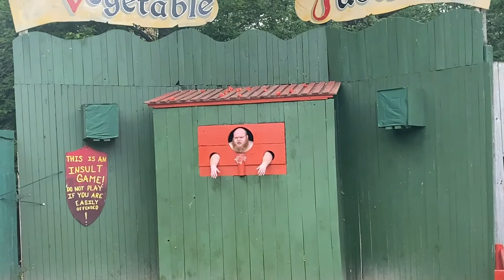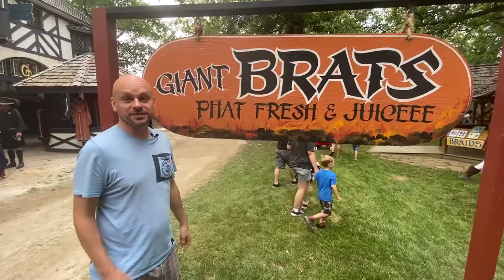Mandy Does Stuff & Things: Bristol Renaissance Faire (with Borna)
Mandy is always down for trying somethin' new, and now she's takin' it to the Ren Faire! Watch as Mandy Does Stuff & Things... like experiencing the Bristol Renaissance Faire with Borna!